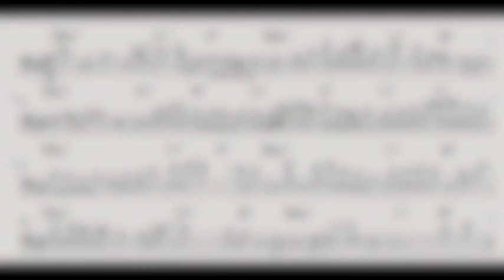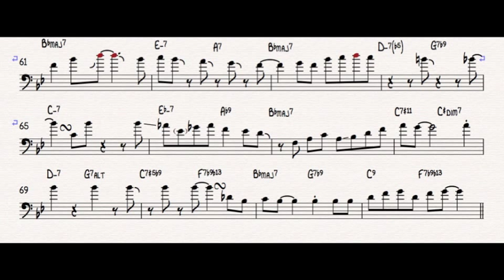I Remember You - Mark Nightingale Trombone Solo Transcription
I'm going to be trying to make these more regular so check back in two weeks. On Thursday. Next time it'll be some Jack Teagarden. Probably. Have a look anyway.

From What I Wanted To Say

Mark Nightingale - Trombone
Dado Maroni - Piano
Ray Brown - Bass
Jeff Hamilton Drums